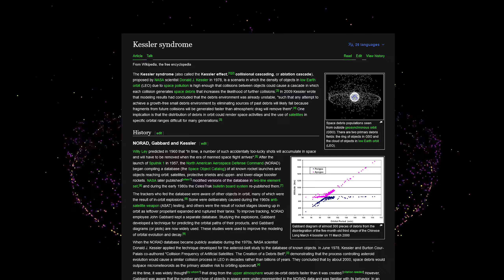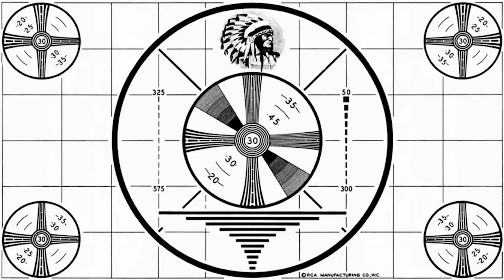What is Boundary?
Ever wondered what it might be like having a firefight around the ISS? Me too.